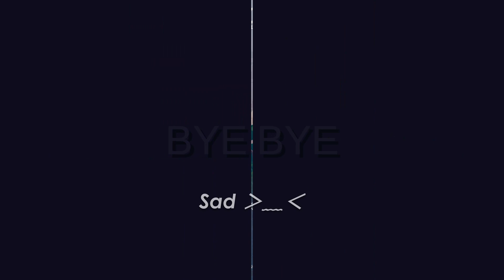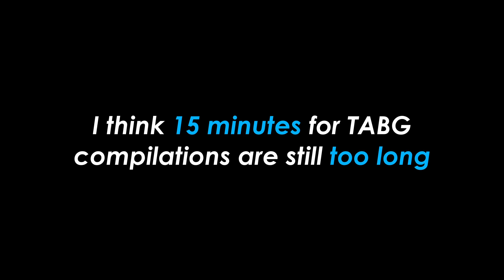He tried to scramble me (TABG clips #9)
When you speedrun a montage
I also decided to reduce video duration from 15 to ~10 minutes (again)

Including kills, wins, fails and funny moments.

0:03 Arena gamemode
2:12 Bouncy grenade
3:03 They're back
3:52 *Gets disconnected*
5:09 Bombardment grenade
5:37 Speed
6:18 Crushed car
6:48 Medieval gamemode
7:51 Garry got me
9:27 Announcement (again)

Made with Nvidia ShadowPlay and DaVinci Resolve